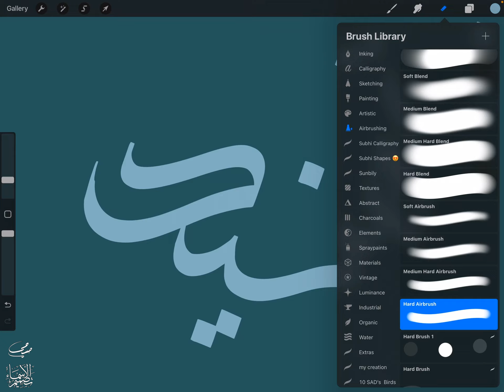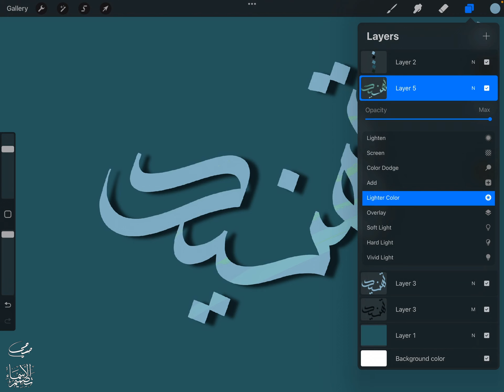تصميم اسم تهنيد Tahneed ، مع معنى الإسم ، تصميم رقم 1751 ، تصميم بخط الوسام ،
"تهنيد : اسم عربي مؤنث ، ويعني المائة سنة

لا نسوا مشاركة الفيديو على صفحاتكم الإجتماعية ، لاتنسوا الإشتراك في القناة أيضاً ، دعمكم مهم جداً وهو سر النجاح ، تفعيل الجرس واللايك والتعليق مهم أيضاً ❤️❤️